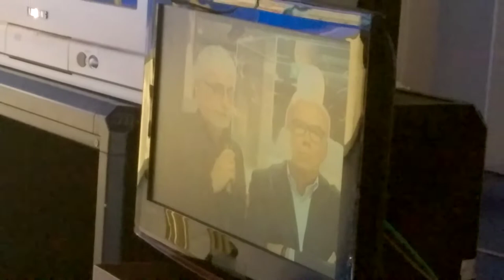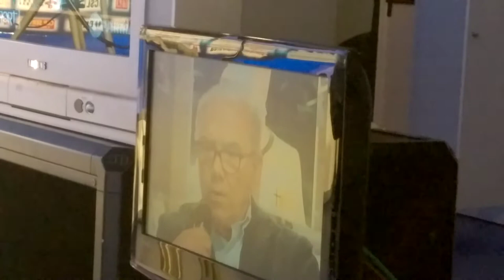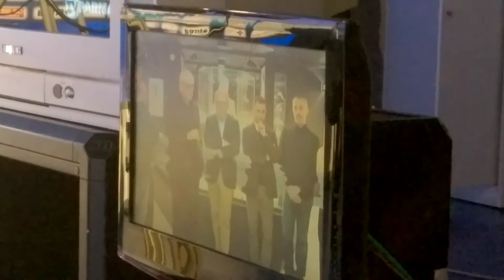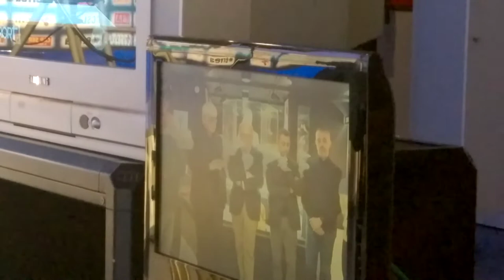A BAR SPORT PROTAGONISTI IL MUSEO DEL PARMA E YVES BARAYE (8)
Durante la puntata di ieri sera di Bar Sport – il talk show sportivo in onda ogni lunedì sera su Tv Parma, condotto da Sandro Piovani, con Francesca Mercadanti – riflettori accesi sul Museo del Parma. In diretta dal piano terra del Tardini, dove dal 4 Febbraio scorso è ufficialmente aperta la casa della storia crociata dedicata ad Ernesto Ceresini, sono stati coinvolti nel dibattito l’amministratore delegato del Parma Calcio 1913 Luca Carra, il presidente dell’Associazione Parma Museum Michele Galli, il presidente del CCPC Angelo Manfredini, il collezionista Francesco Frignani e il tifoso storico Massimo Zannoni. A loro si sono aggiunti nel finale, a sorpresa, arrivati direttamente dagli studi di Via Mantova, dove erano ospiti, Fulvio Ceresini e il giornalista Francesco Silva, autore dell’ultima intervista al “Signor Ernesto”, da ieri fruibile, attraverso le tecnologie multimediali del Museo, a tutti i visitatori.

Fulvio Ceresini, oltre a ringraziare la società per aver dedicato il Museo al padre, le ha fatto i complimenti per Yves Baraye: «La sua conferma, la scorsa estate, è stato il più importante colpo della stagione». L’attaccante senegalese, che aveva appena ritirato a Palazzo Sanvitale il Premio “Atleta del Mese” dei Veterani dello Sport, riferito alle sue prestazioni di Gennaio 2016, orgogliosamente mostrato ai telespettatori, ha ribadito ancora una volta: «E’ dall’anno scorso che ripeto che mi piacerebbe accompagnare il Parma in serie A. Da parte mia c’è voglia di restare qui». Nel priveé con Francesca Mercadanti, Yves Baraye ha rivelato che la cosa più importante per lui è rendere felice sua madre cui è legatissimo.

Video registrato nel backstage degli studi televisivi di Via Mantova di Tv Parma durante la diretta di lunedì sera 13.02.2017